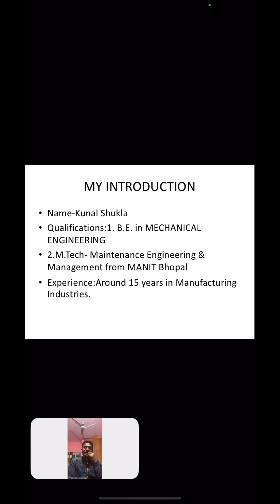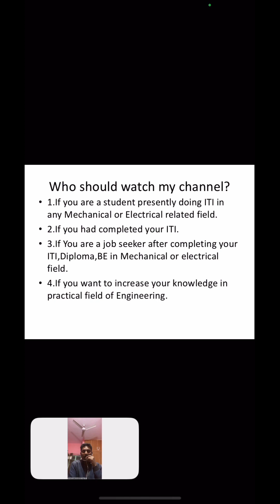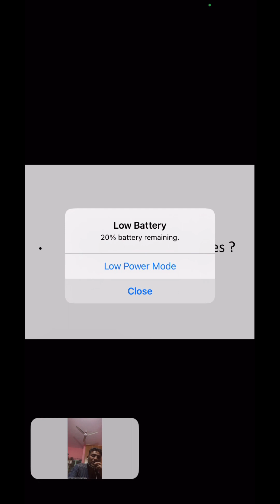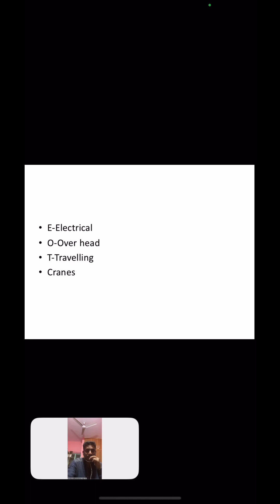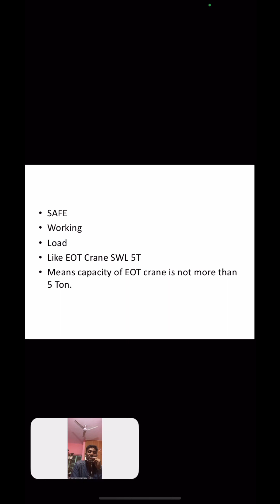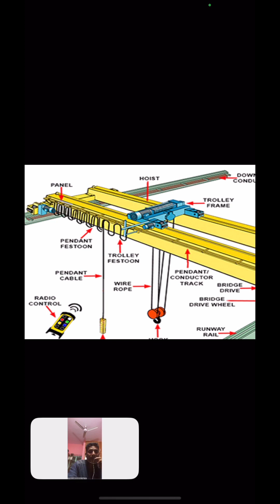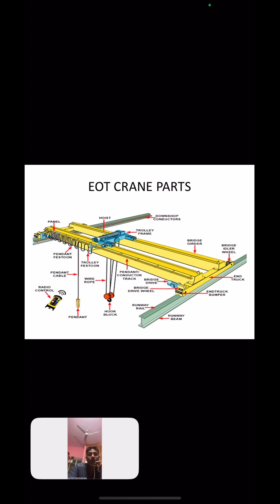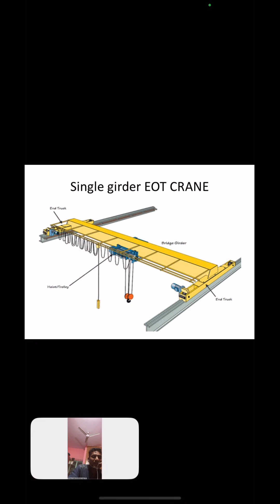INDUSTRIAL EOT CRANE OPERATION ( A MUST KNOWLEDGE FOR ITI STUDENTS) PART 1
In present scenario most of the ITI degree holders are not able to grab job due to lack of practical experience they have good theory knowledge.
Present industry requirement is practically sound professional who can give out put I am sure that 10 min. of my video￼ will give you a value addition on your technical skill.
Please watch EOT crane full video for better understanding.
Sarkari job